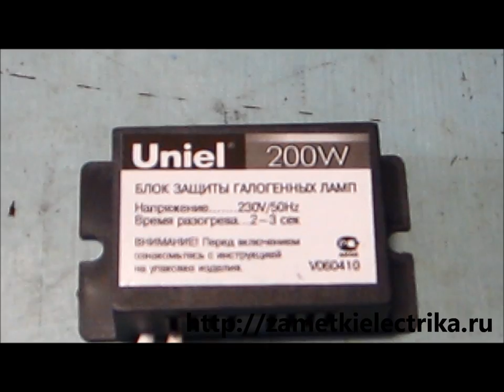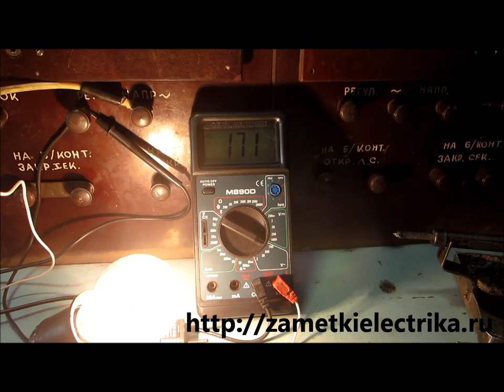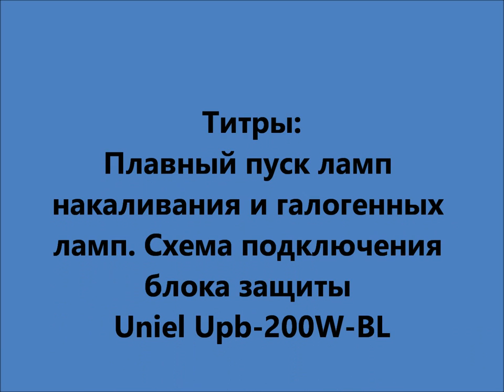Плавный пуск ламп накаливания и галогенных ламп. Блок защиты Uniel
Назначение, принцип работы и схема подключение блока защиты галогенных ламп и ламп накаливания Uniel Upb-200W-BL.

Чтобы увеличить срок службы этих ламп необходимо устанавливать блок защиты, или другими словами, устройство плавного пуска.